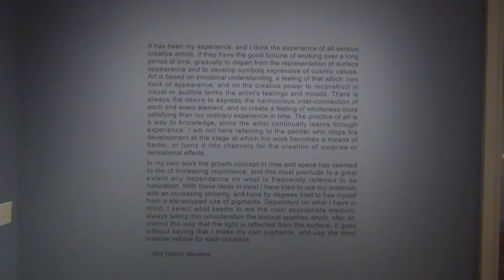Will Henry Stevens paintings at NOMA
During our visit in New Orleans we were in the art museum and opend for ourselves this artist